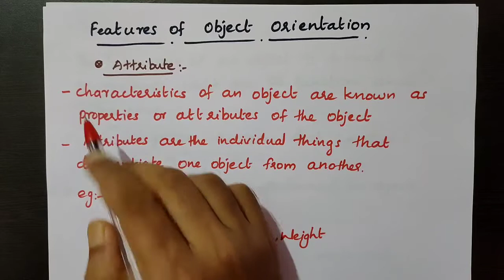Features of object orientation || Java programming || 5th Semester BSc CS/BCA syllabus.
Java
Lecture series
Part - 5